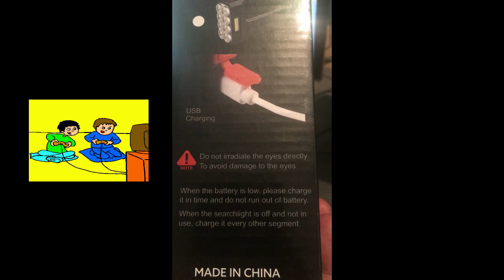UNBOXING / REVIEW LAMPARA SOLAR PORTATIL 8 LEDS 📜 BUENA - BONITA - BARATA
▬▬▬▬▬▬▬▬▬▬▬ஜ۩۞۩ஜ▬▬▬▬▬▬▬▬▬▬▬▬▬▬
              ▓▓▓▒▒▒░░░ CHECA ESTO ░░░▒▒▒▓▓▓
▬▬▬▬▬▬▬▬▬▬▬ஜ۩۞۩ஜ▬▬▬▬▬▬▬▬▬▬▬▬▬▬

▬▬▬▬▬▬▬▬▬▬▬ஜ۩۞۩ஜ▬▬▬▬▬▬▬▬▬▬▬▬▬▬
  ▓▓▓▒▒▒░░░ TU PUEDES APOYAR AL CANAL ░░░▒▒▒▓▓▓
▬▬▬▬▬▬▬▬▬▬▬ஜ۩۞۩ஜ▬▬▬▬▬▬▬▬▬▬▬▬▬▬

▬▬▬▬▬▬▬▬▬▬▬ஜ۩۞۩ஜ▬▬▬▬▬▬▬▬▬▬▬▬▬▬
               ▓▓▓▒▒▒░░░ DONATIVOS ░░░▒▒▒▓▓▓
▬▬▬▬▬▬▬▬▬▬▬ஜ۩۞۩ஜ▬▬▬▬▬▬▬▬▬▬▬▬▬▬

▬▬▬▬▬▬▬▬▬▬▬ஜ۩۞۩ஜ▬▬▬▬▬▬▬▬▬▬▬▬▬▬

Es un tutorial UNBOXING y REVIEW de un LÁMPARA SOLAR PORTÁTIL 8 LEDS
Lo compramos a un super precio de USD$17, $300 PESOS Mexicanos al tipo de cambio del dia hoy.

🎮🎮🎮🎮 CANALES SECUNDARIOS 🎮🎮🎮🎮